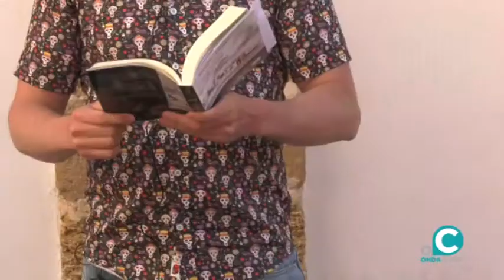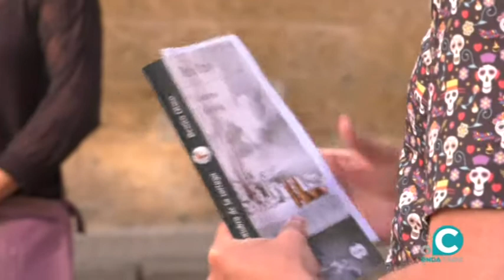VTR BENITO OLMO